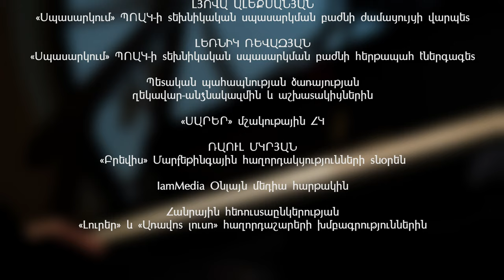Recital Dedicated to the 80th Anniversary of Armenia's Main Clock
The National Centre of Chamber Music, with the support of the Office of the Prime Minister of the Republic of Armenia and the Ministry of Education, Science, Culture and Sports, presents an online piano recital by pianist Hayk Melikyan, an Honored Artist of the Republic of Armenia dedicated to the 80th Anniversary of Yerevan Tower Clock.

The recording took place at the Hall of the Main Clock of Armenia (Governmental Building N1).

The concert features the world premiere of "Yerevan Campanella" for the bells of Yerevan tower and piano as well as pieces by Joseph Haydn, Louis Daquin, François Couperin, George Frideric Handel, Lazar Sarian, Arno Babadjanian, Artemie Ayvazyan/Arusyak Kostanyan.